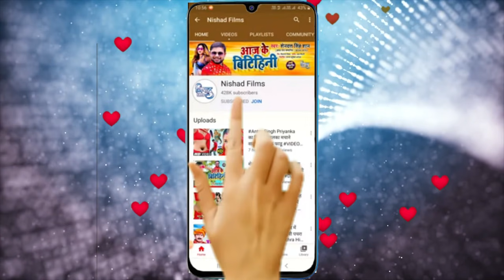इस वीडियो ने चारो तरफ बवाल मचा के रख दिया है | कजरा करेजा कढ़ा ता | Rajesh Raunak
shilpi raj new bhojpuri song 2021,
shilpi_raj new_bhojpuri_song_dj_2021